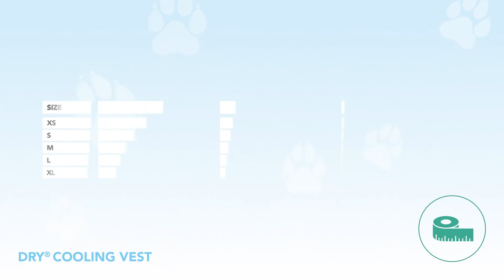MEASUREMENT VIDEO DRY COOLING VEST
How to measure your dog - Dry Cooling Vest